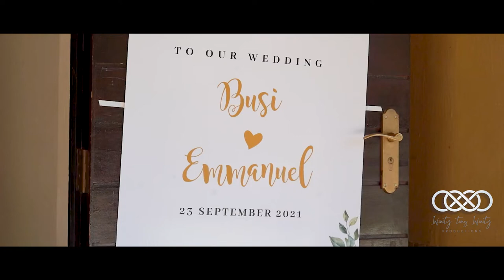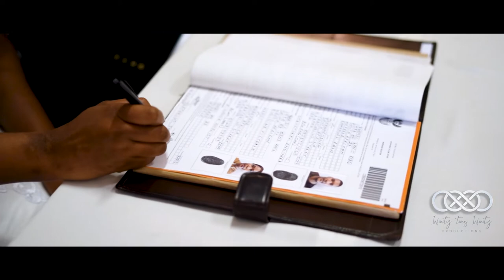Highlight Film - Emmanuel & Busisiwe Makhele - 23 Sep 2021 @ Accolades Midrand